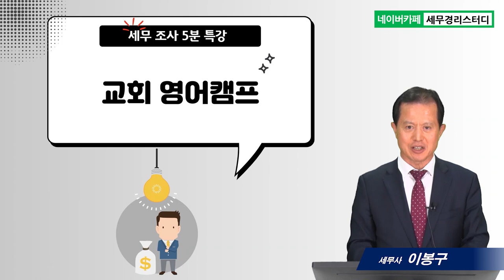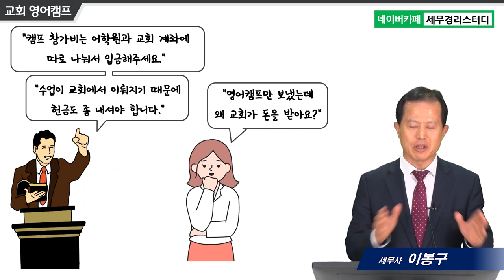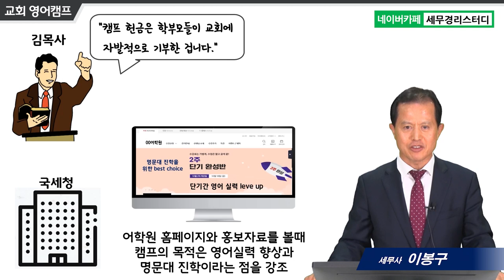#20 교회 영어캠프 - 이봉구 세무사의 5분특강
20.교회 영어캠프